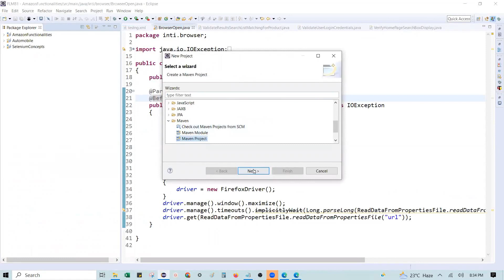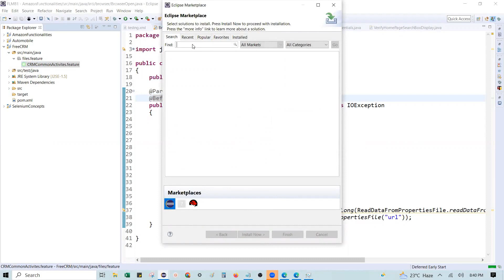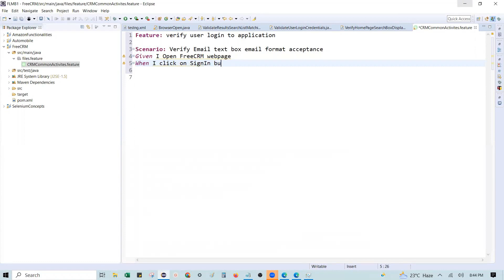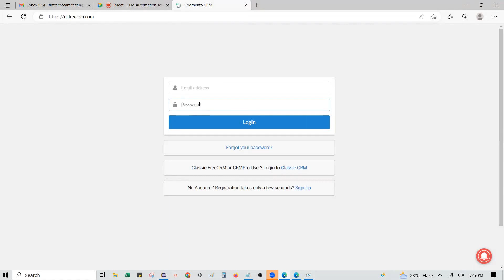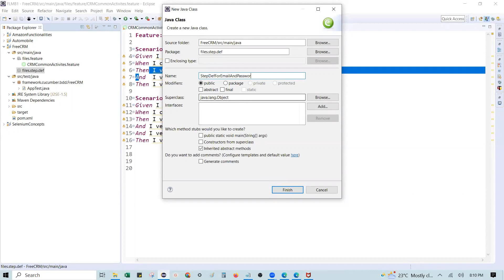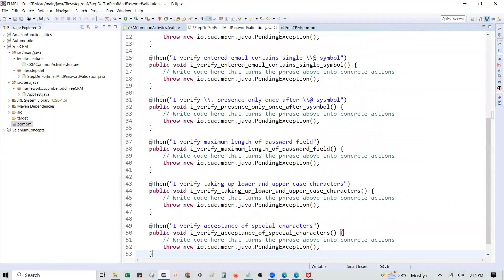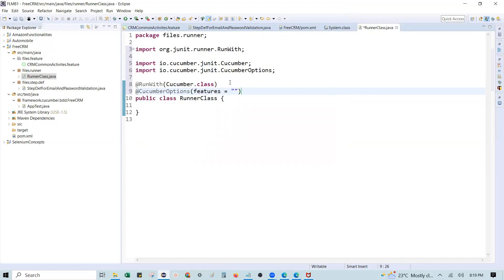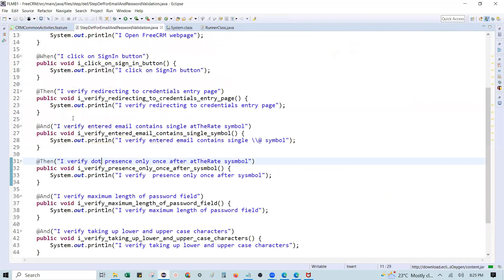BDD | Running feature file through Runner class | Part-3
This video explaining about how to run feature file by mapping with Step definition file through Runner class

QUERIES SOLVED :

How to run feature file by mapping with Step definition file through Runner class
how to run feature file by mapping with Step definition file through Runner file
Basic understanding of running feature file from Runner class
How to run basic feature file steps